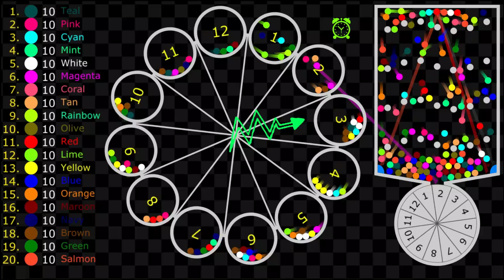Electric Shock! - Survival Marble Race in Algodoo | 33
Hi there!
Only one number will be safe!
Comment your number before watching the video. ;)
Survival Marble Race in Algodoo with 20 different marbles, which are:
-Maroon Marbles
-Tan Marbles
-Coral Marbles
-Lime Marbles
-Magenta Marbles
-Blue Marbles
-Teal Marbles
-Mint Marbles
-Yellow Marbles
-Olive Marbles
-Pink Marbles
-Green Marbles
-Rainbow Marbles
-Orange Marbles
-Brown Marbles
-Red Marbles
-White Marbles
-Cyan Marbles
-Navy Marbles
-Salmon Marbles
Choose your color and enjoy watching the match!